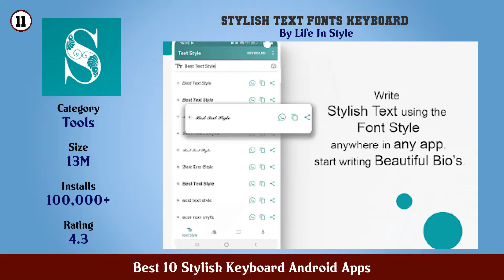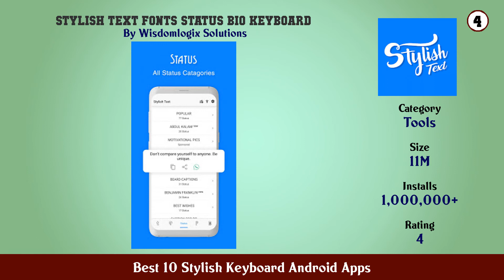Best 10 Stylish Keyboard Android Apps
11. Stylish Text Fonts Keyboard

10. Fancy Keyboard Stylish Photo Keypad

9. Fonts Keyboard FancyKey Emojis Stylish Fonts

8. Fancy Stylish Fonts Keyboard

7. Stylish Fonts Keyboard Fancyboard – Fonts 2021

6. Stylish Keyboard

5. Fonts Font Keyboard for Emoji Symbols Kaomoji

4. Stylish Text Fonts Status Bio Keyboard

3. Stylish Fonts Keyboard

2. Stylish Text Fonts Keyboard Stickers Symbols

1. Stylish Keyboard